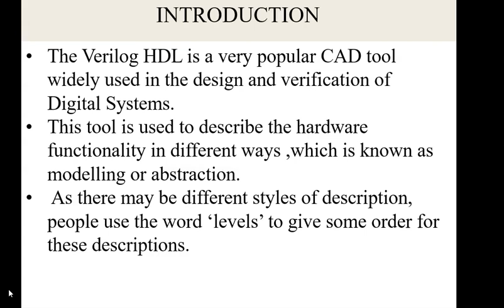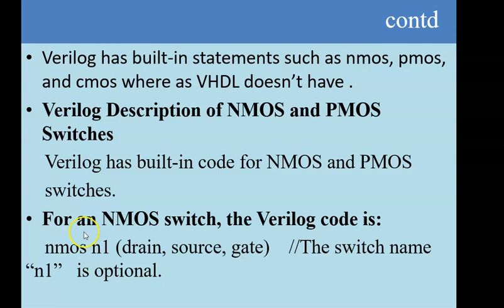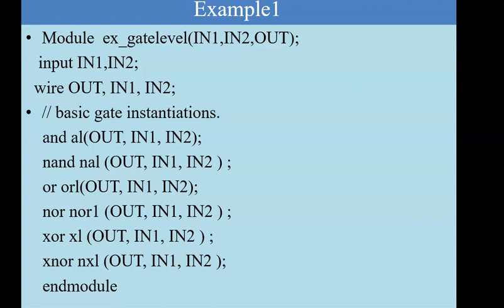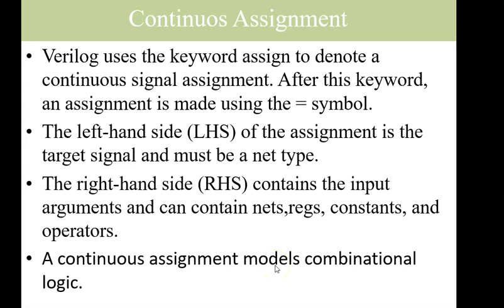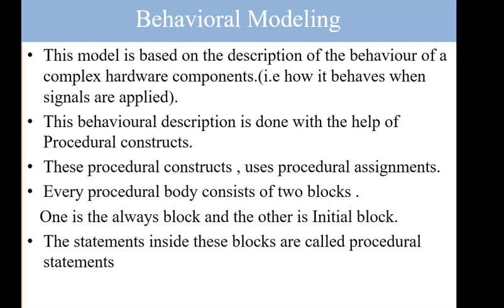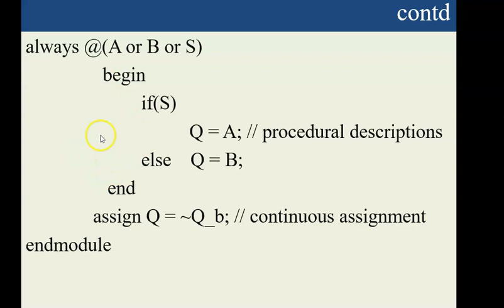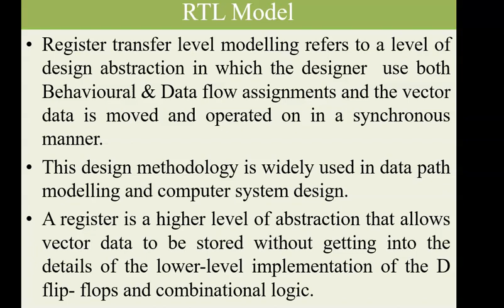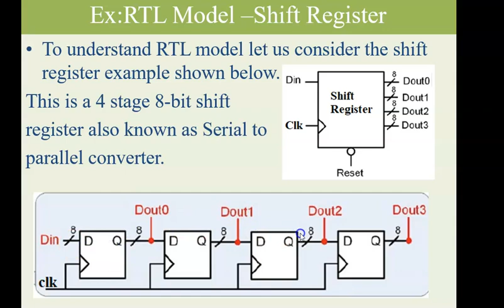LEC 9 :: VERILOG ABSTRACTION LEVELS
Different abstraction models like switch model,gate level, data flow model ,Behavioral model & RTL models are explained.